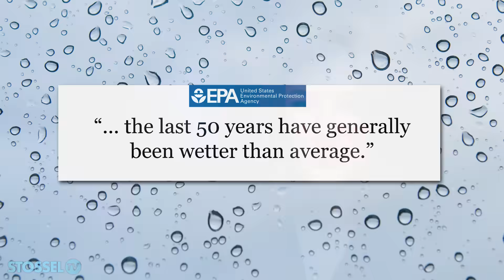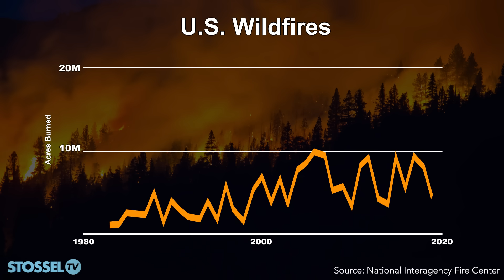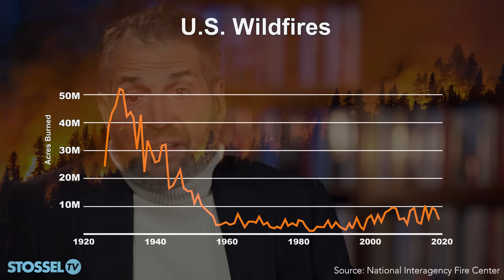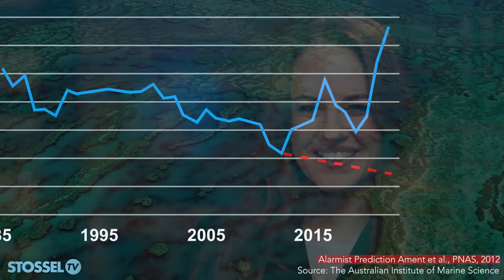Climate Change Myths Part 2: Wildfires, Drought, Rising Sea Level, and Coral Reefs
More climate change myths need debunking.

There's so much the alarmists get wrong!

Linnea Lueken of the Heartland Institute helps us reveal the data that disproves claims of: worsening drought, worsening wildfires, catastrophic sea level rise and a dying Great Barrier Reef.

You might be surprised by what’s true and what’s not.

Here is a list of the sources used in the video:

Global area in severe meteorological drought has not increased over the last 100 years:

U.S. Sea Level Rise is currently rising at a pace 1.2 inches per decade since 1993: